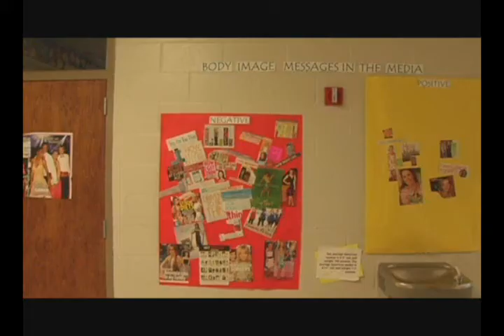FHNN Mario opening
This is a opening for the FHNN show at Federal Hocking High School.